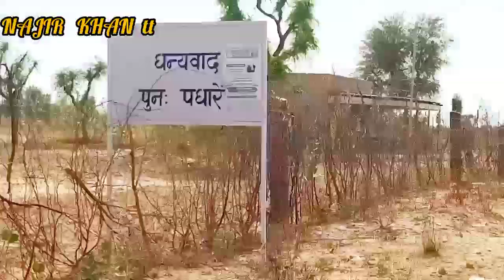आज फिर से विद्यालय गए थे 😜